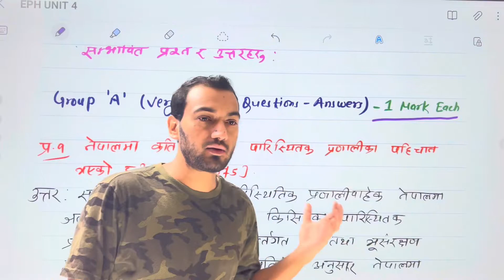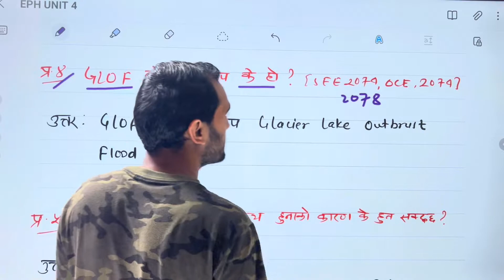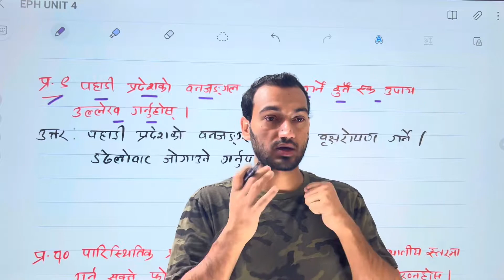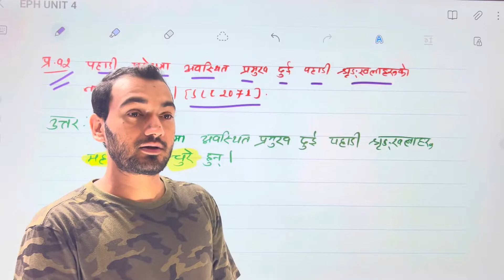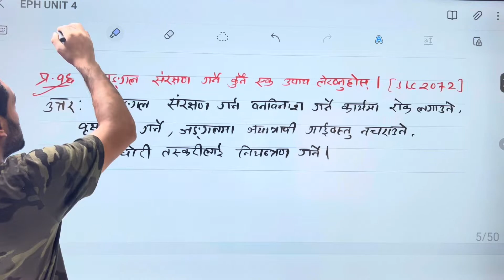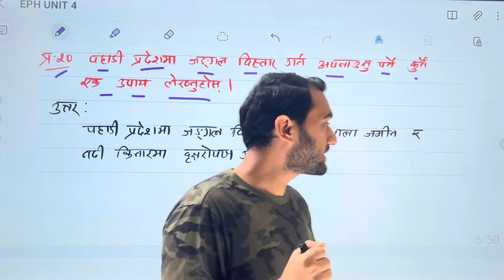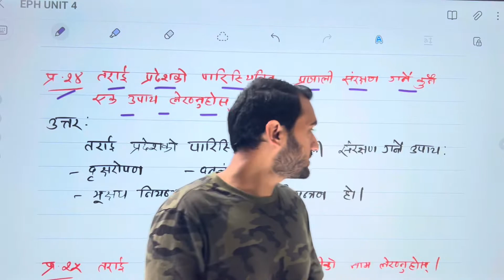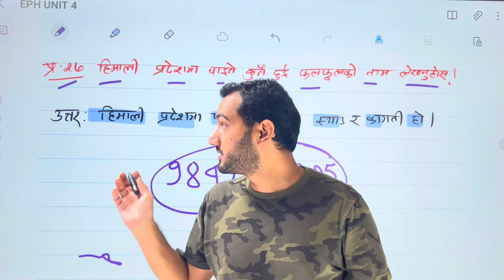Unit 4: Population Situation of Nepal and Environment | Short Questions | SEE HPE Model Set